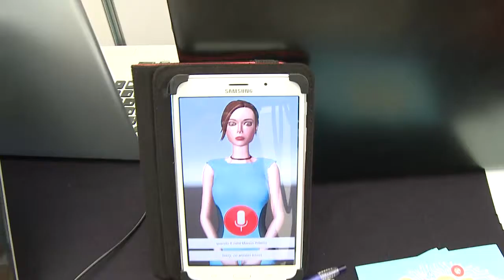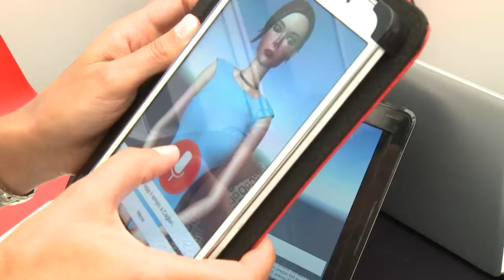SINNOVA 2015 - Intervista all'impresa Athlos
Intervista a cura di Eleonora Bullegas e Antonio Zidda all'impresa Athlos.

SINNOVA 2015 è stato organizzato da Sardegna Ricerche e dall'Assessorato della Programmazione, Bilancio, Credito e Assetto del Territorio della Regione Autonoma della Sardegna e si è tenuto il 2 e 3 luglio a Cagliari, presso il Terminal Molo Ichnusa.